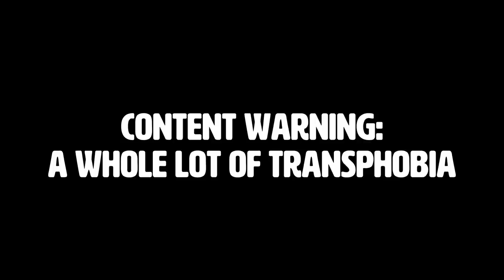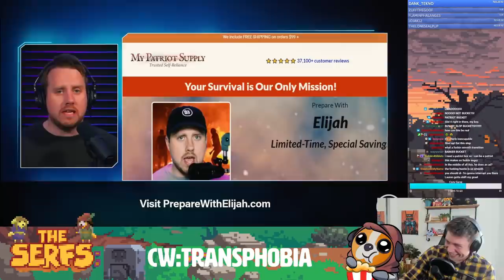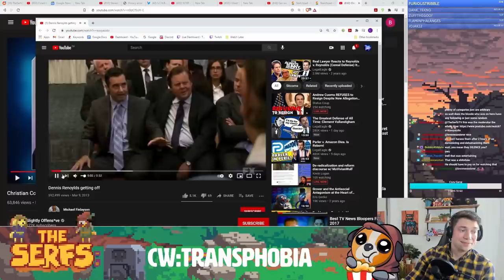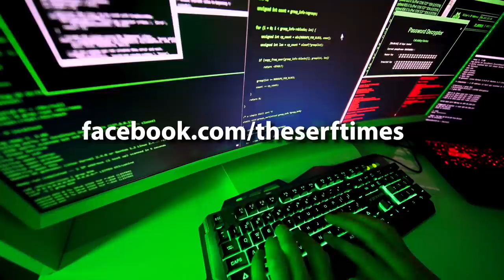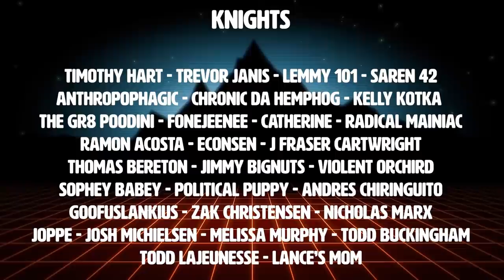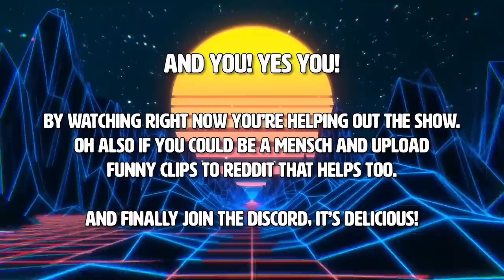The Conservatives have REMOVED the mask! (BlazeTV ft. Blaire White, John Doyle, Borysenko, Witzke)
Let them fight!